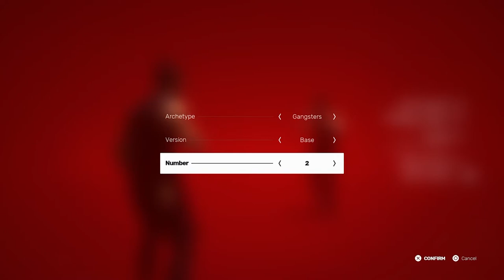Master Difficulty in Sifu....Is Worse than Souls Games, Sifu Gameplay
Links

sifu ps5
sifu trailer reaction
indie games
sifu editions
sifu no death
sifu ps4
sifu physical edition
sifu vengeance edition unboxing
sifu vengeance edition
sifu dlc
playstation state of play
sifu master Difficulty
elden ring